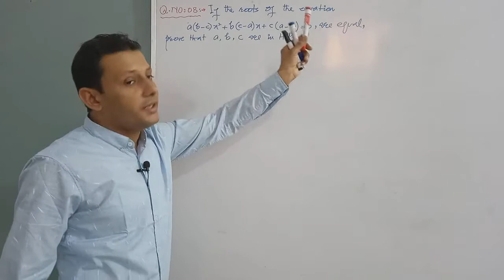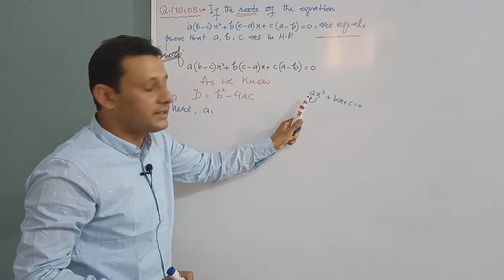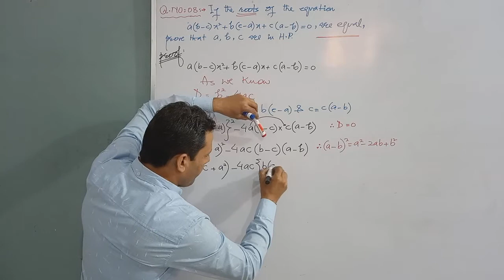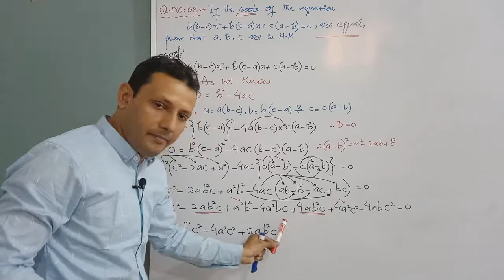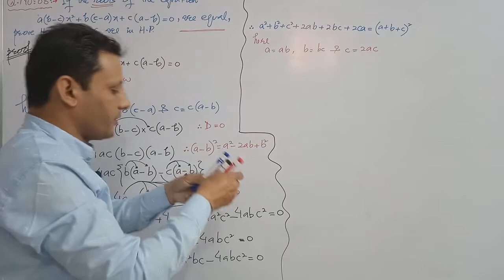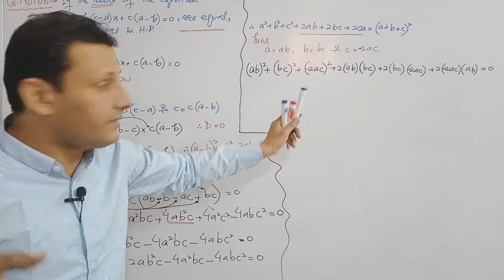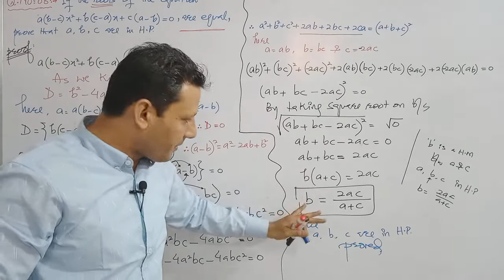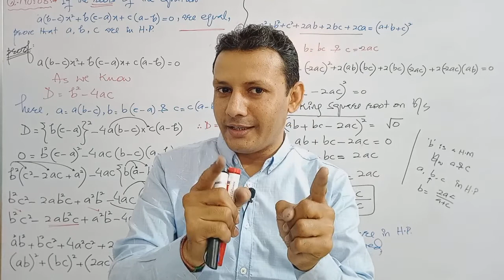CLASS XI | EXERCISE NO: 6.8 | SOLUTION OF Q. NO: 08 | BY VIKRAM KUMAR SIDANI